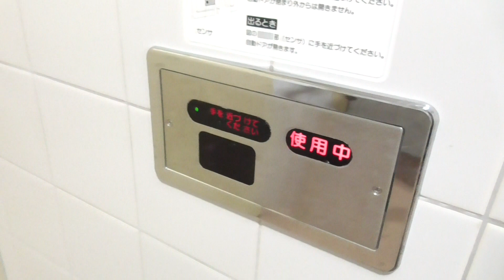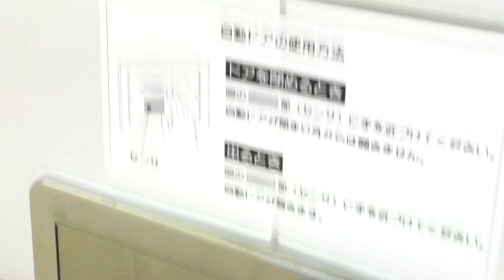青森県立保健大学 教育研究A棟 2F (印刷・保管室側) 多目的トイレ（青森・青森市） WC Japanese Toilet Flush